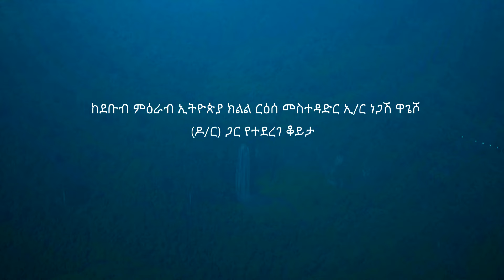ከደቡብ ምዕራብ ኢትዮጵያ ክልል ርዕሰ መስተዳድር ኢ/ር ነጋሽ ዋጌሾ (ዶ/ር) ጋር የተደረገ ቆይታ